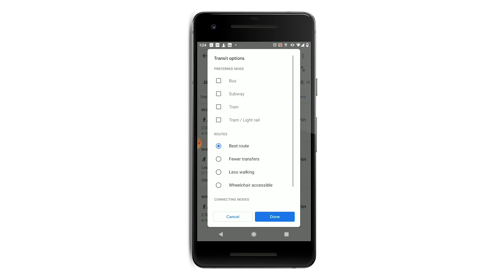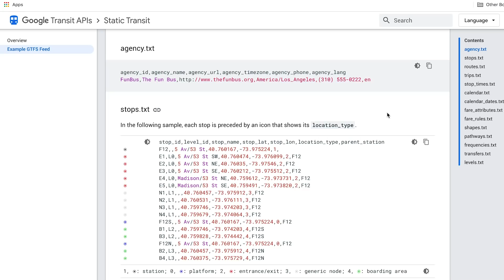Developing Accessible Routes for Google Maps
In 2009, Sasha Blair-Goldensohn was commuting to work through Central Park when an unfortunate accident changed his life and his worldview. Hear Sasha’s story and learn how he teamed up with fellow Googlers Dianna and Rio to collaboratively develop accessible routing in Google Maps. Accessibility should be built into your app from the ground up!

Additional Subway footage provided by Marvin Allen Devlin